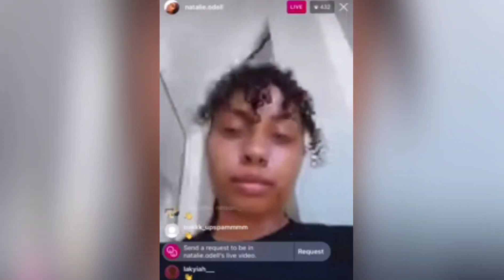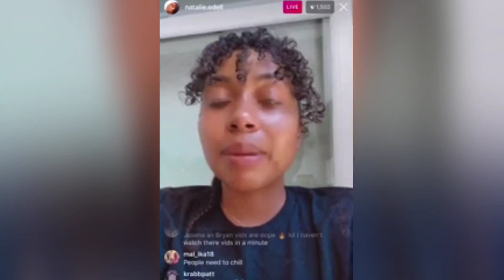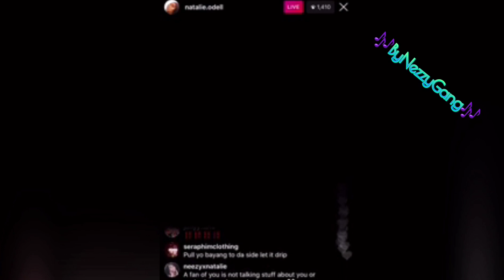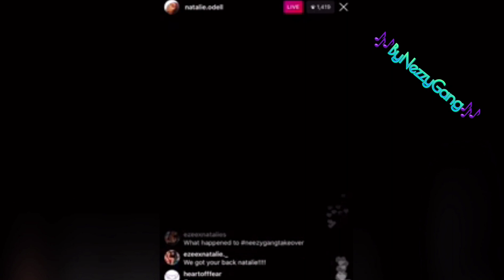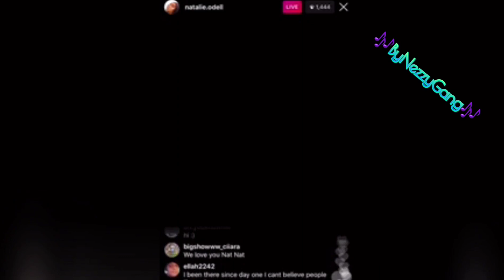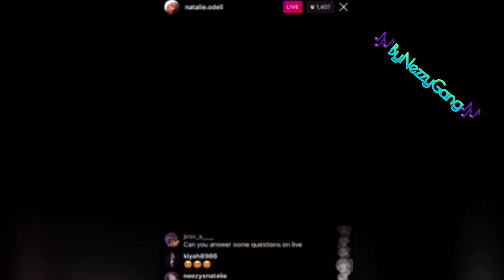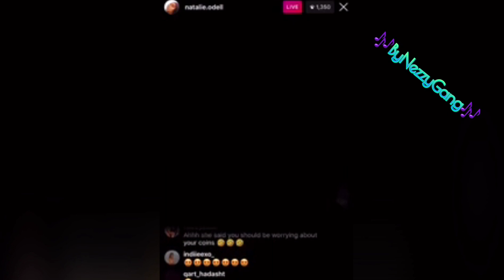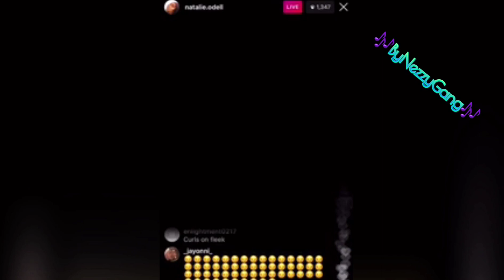Once A DAMN Again Natalie Odell Has 2 Defend Her Family That's F-up🤦🏾‍♀️🤷🏾‍♀️🙎🏾‍♀️